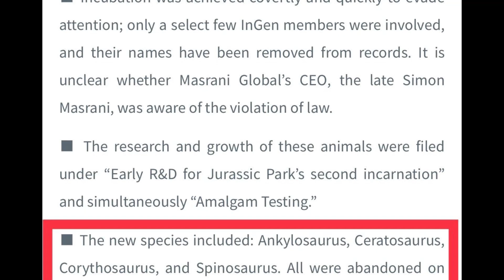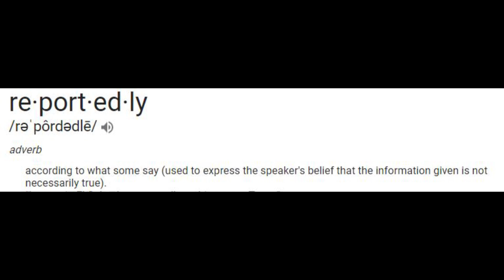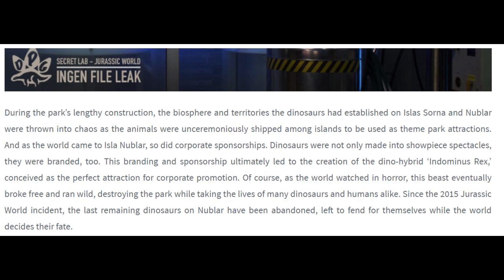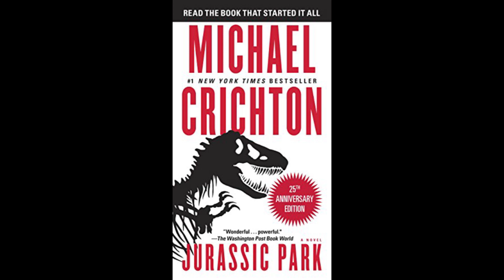Are dinosaurs still alive on isla Sorna ft DANGERVILLE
Welcome Jacob from Dangerville as we explore a theory on whether or not the Jurassic Park dinosaurs are still alive on Isla Sorna. What happened to the velociraptors, what happened to the T-Rex family, and other dinosaur species? Were all of them transported to Isla nublar?

Past the Edge
The path of the Goblin King
Tenebrous Brothers Carnival - Intermission